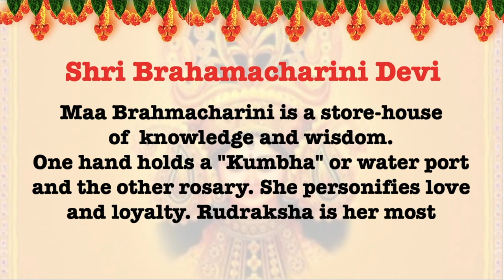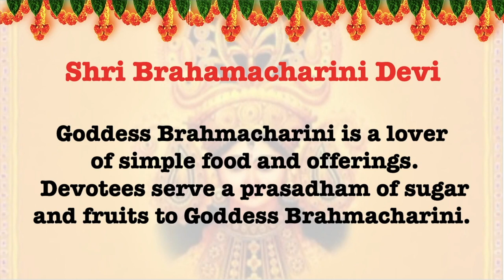Sweet / Prasadham | நவராத்திரி 2021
Navratri 2021 Day 2 Goddess, Flower, Sweet, Colour, Mantra, Puja, Kolam of the day. நவராத்திரி திருவிழா 2021.